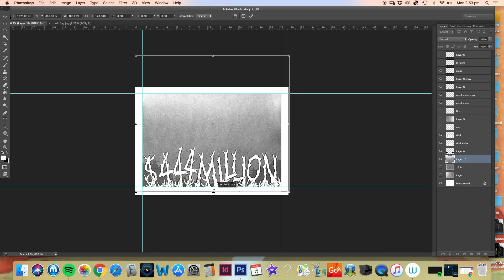Something fishy process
6/8/18